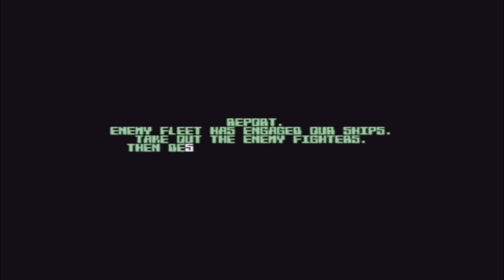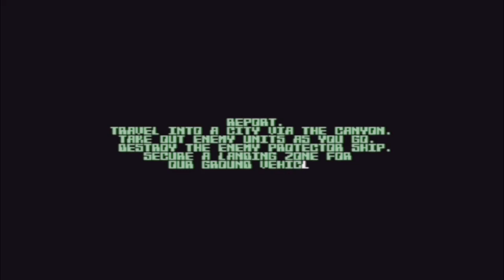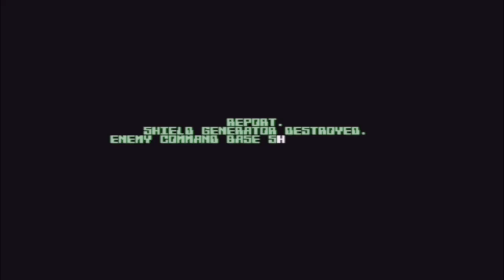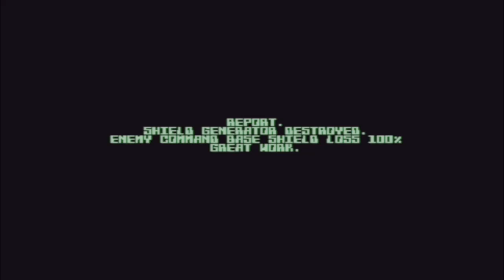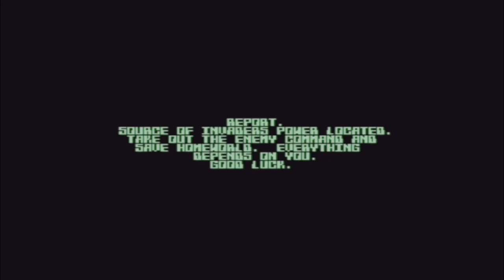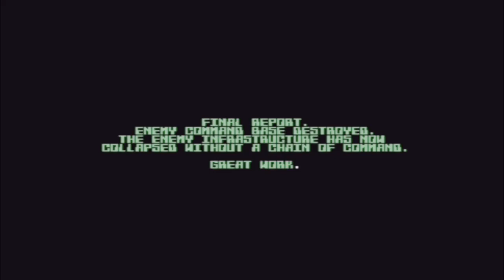C64. Terrestrial. Longplay. Including intro, deaths, loading times and ending. No commentary.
Icon64 deliver yet again. Top rank title. Always fresh with varied genres to attack. The video is long due to it being unedited. Skip to what you want to see.